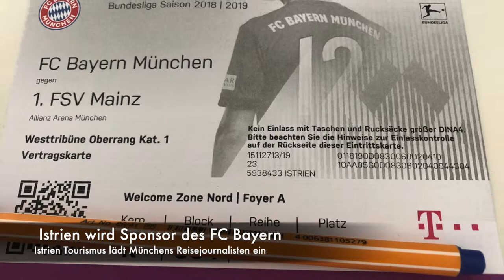Allianz Arena FC Bayern FSV Mainz 05 | Le Gourmand – Das Geniesser-Magazin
Zwei starke und bekannte Marken wollen gemeinsam wachsen: Der FC Bayern München hat sich als strategischen Partner die kroatische Tourismusregion Istrien ins Boot geholt. Der Fußballclub aus der bayerischen Landeshauptstadt erhofft sich davon noch mehr Bekanntheit durch das sympathische und genussreiche Land am Mittelmeer. Der Verein freut sich auf perfekte Trainingsplätze in mediterraner Landschaft, die Spieler träumen bereits von Wein, Weib und Gesang mit Trüffeln, Wein, Olivenöl aus Istrien. Vor dem Fußballspiel FC Bayern – FSV Mainz 05 am vergangenen Sonntag stellte  Denis Ivošević, der Direktor des Tourismusverbandes in Istrien, die neue Partnerschaft vor.

“Deutschland ist unser wichtigster Markt und innerhalb dieses Marktes hat Bayern den größten Anteil. Auf der anderen Seite ist Istrien eine Tourismusdestination, die sich dynamisch verändert und schnell ihre Qualität erhöht”, führte Denis Ivošević gegenüber Vertretern der Presse in der Allianz Arena aus.

Der FC Bayern München trifft nicht auf einen unerfahrenen Partner, die Kroaten haben bereits mehrere strategische Partnerschaften. So will nicht nur der FC Bayern von der Halbinsel in der Adria profitieren, sondern bereits BMW, Cube, Bosch, Turkish Airlines, Hering Berlin sowie Mastercard.

Zusammen mit diesen Partnern will Istrien mehrere Zielgruppen noch besser erschliessen. Mit Mastercard und Turkish Airlines wird das Lifestyle-Segment erschlossen, mit BMW, Cube Bikes und Bosch wird Istrien als „Bike-Destination“ vermarktet, egal ob motorisiert oder per Muskelkraft – und auch die Cabrio- und Elektroauto-Fahrer. Bosch hat in Istrien 40 Aufladestationen für eBikes und 17 Charger für Elektroautos aufgestellt. Und Hering Berlin ist ein profilierter Partner für das Istria Gourmet Festival.

Und warum jetzt der FC Bayern München? Der Verein ist mit über 290.000 Mitgliedern der größte Sportverein der Welt, außerdem gibt es über 340.000 Fanclub-Mitglieder. FC Bayern ist eine weltweit starke Marke. Wenn die Bayern in Istrien trainieren, dann werden höchstwahrscheinlich auch ein paar Bayern-Fans vor Ort einkehren und die Schönheit der Halbinsel erkunden.

Istriens Schönheit ist vielfach ausgezeichnet. Von 2010 bis 2018 ist Istrien beim ADAC als „favourite holiday region for German car drivers“ ausgezeichnet. Und der Gourmetguide für Olivenöl Flos Olei zeichnet Istrien seit 2016 bis 2019 als die „Worlds Best Olive Oil Region“ aus.

Istrien möchte den Gourmet Tourismus ankurbeln. Mit über 800 Restaurants und Konobas, mit Kochkursen und Weintourismus, mit sieben Weinstraßen und über 140 Winzern sowie etwa 600 Sommeliers zieht Istrien derzeit etwa 235.000 Weinbesucher pro Jahr an.

Außerdem punktet die Region mit Trüffeltourismus. Istrien ist weltweit die einzige Region die sowohl weiße Trüffel – die sonst vor allem im italienischen Alba wachsen – und schwarze Trüffel – die vor allem aus dem französischen Perigord stammen – bieten kann. In Istrien werden von etwa 2.500 Trüffeljägern und 160 Trüffelsommeliers pro Jahr etwa 10 Tonnen Trüffelpilze gefunden. 1999 wurde hier der größte weiße Trüffel der Welt gefunden.

Mein Wunschzettel:
Nikon D500
GoPro Karma -